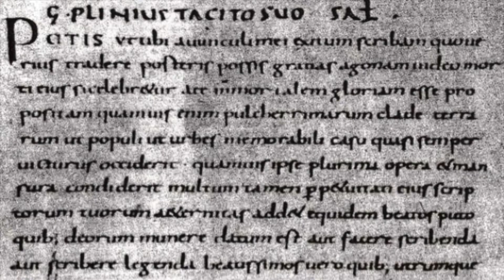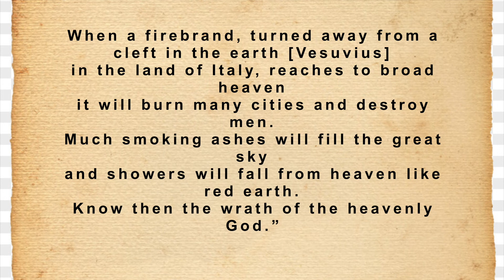Pompeii: How a Volcano Destroyed an Ancient City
Pompeii. Vesuvius. Destruction of Pompeii. Eruption of Mount Vesuvius. Pompeii Casts.

The dramatic clips of Mount Vesuvius eruption come from the movie, Pompeii (2014).

Information about how some ancient people attributed the destruction of Pompeii to God’s wrath

You can read the two letters here in which Pliny the Younger describes the eruption of Vesuvius and destruction of Pompeii